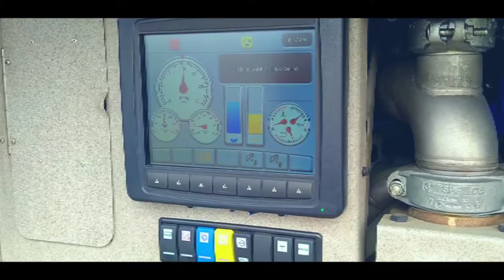TESTING THE TURRETS AND HANDLINES OF OSHKOSH GLOBAL STRIKER 4X4 FIRETRUCK | KALAMARES 60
Kalibo International Airport - Aerodrome Rescue & Fire Fighting

(Kindly use earphones/headsets and watch in HD for better experience)

The views and opinions expressed in this video are those of the makers of the statement and do not necessarily reflect the views or positions of any entities they represent.